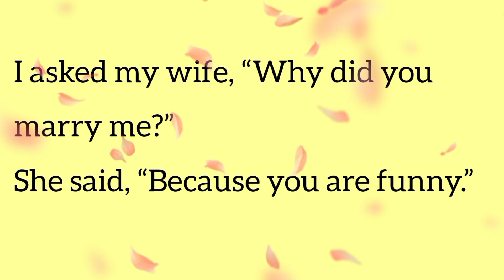Do You Have Extra Large Condoms? Blonde Asks Pharmacist...Then😂 | Joke Of The Day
Top Searches

Daily Jokes
Joketory
LOL Jokes
Humor
funny
funnyjokes
jokeoftheday
bestjokes
Dirtyjokes
funnyjokesvideo
adult jokes
viral
funny jokes
jokes
dad jokes
dirty jokes
best jokes
blonde jokes
bar jokes
little johnny jokes
marriage jokes
hilarious jokes
jokes video
clean jokes
dumb jokes
short jokes
joke adult
funniest jokes
wife jokes
daily jokes
just jokes
jokes of the day
dsney adult jokes
English jokes
100 funny jokes
cartoons adult jokes
adult jokes in cartoon
Anal Sex
Blowjob
Sexy and funny jokes
Penis